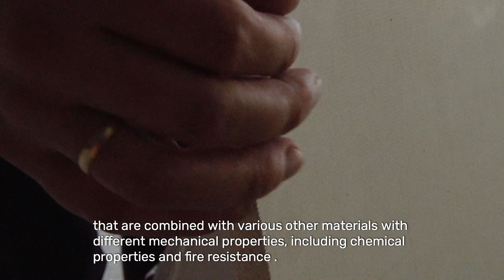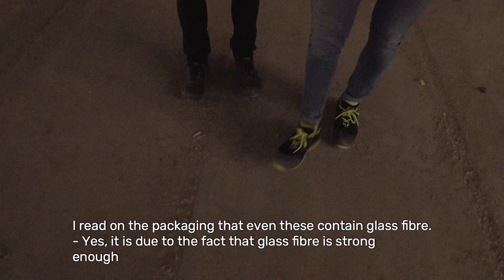VALMIERA GLASS: The invisible force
Glass fibre is versatile material with rare and outstanding qualities like strength, flexibility, non-combustibility, water and chemical resistance, as well as resistance to chemicals and biological effects.

Because of all these properties glass fibre is commonly used in construction.   Although widely used, it is rarely obvious. Follow Gustavs Terzens in a new building in the very heart of Riga and find out where the invisible force of glass fibre lies!